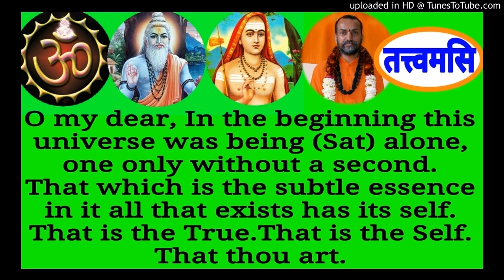Chandogyopanishad English CUE 193 Swami Shantidharmananda Saraswati